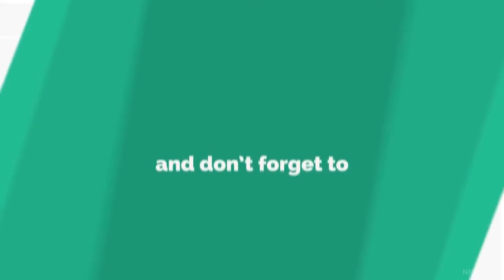Rasi Phalalu 30th November 2019 || Mohan Ravi Sankar Divazna- NRTV